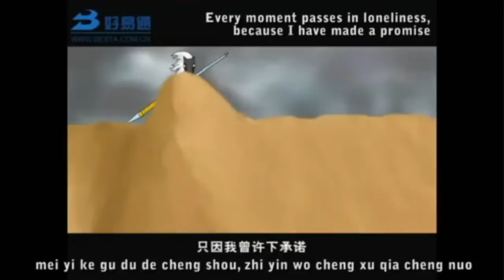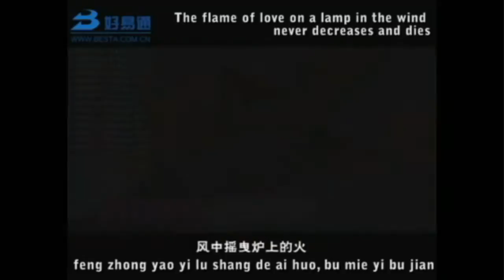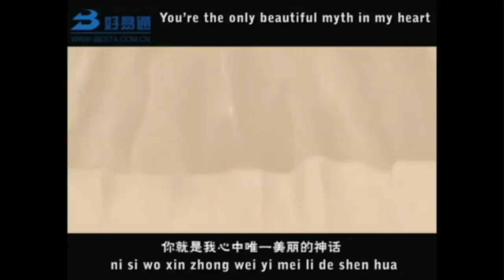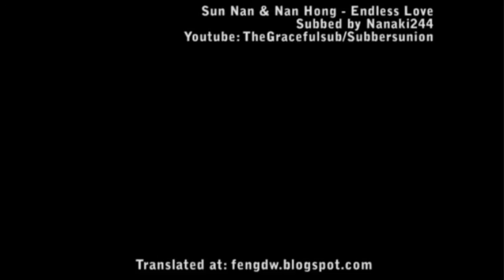Sun Nan & Nan Hong - Endless Love Eng Sub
Amazing vid I had to reupload

Similar to Jackie Chan's "The Myth" song he sang with Kim Hee Seon(the melody is the exact same, but in his the female vocals are in Korean), but this is Sun Nan's version.